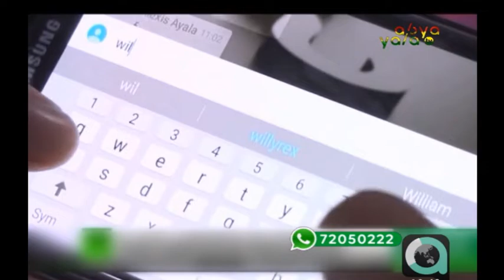Argentina: Acusan empresas de utilizar la crisis económica como excusa para despidos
La crisis que sufre actualmente Argentina se manifiesta con suma claridad en su mercado laboral: la precarización del trabajo, los despidos masivos y el aumento de la población en paro son las consecuencias y a la vez los indicadores más claros de una economía en declive.Los estragos en el maltrecho mercado argentino del trabajo son realidades que numerosas personas y familias viven en primera persona. Una de ellas es Cecilia Duoba, quien trabajó durante 17 años en Laboratorios Craveri, una empresa de la que ha sido recientemente despedida a causa de una reestructuración laboral.